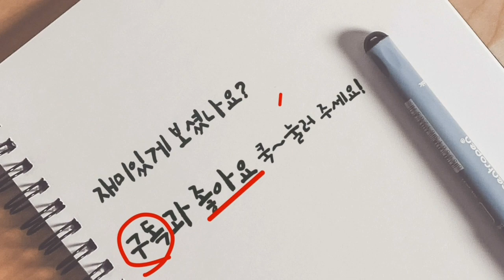Stainless Steel Welding (SUS) 316L 2G,53